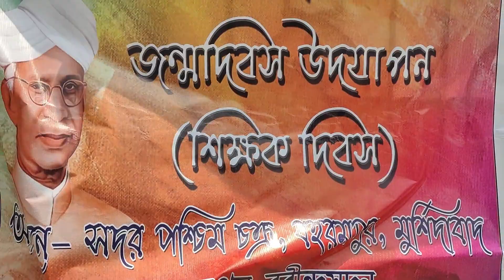Teacher's Day Celebration at Rabindra Sadan || রবীন্দ্র সদনে শিক্ষক দিবস পালন || Pritha Ghosh Vlogs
৫ ই সেপ্টেম্বর বহরমপুর রবীন্দ্র সদনে আমাদের সদর-পশ্চিম চক্রের বিদ্যালয়ে গুলি নিয়ে শিক্ষক দিবস উদযাপন করা হয়েছিল  সেটারই কিছু মুহূর্ত তোমাদের সাথে শেয়ার করলাম☺☺

তোমরা যদি অন্য রকমের ভিডিও দেখতে চাও সেটাও আমাকে কমেন্টে অবশ্যই জানিও